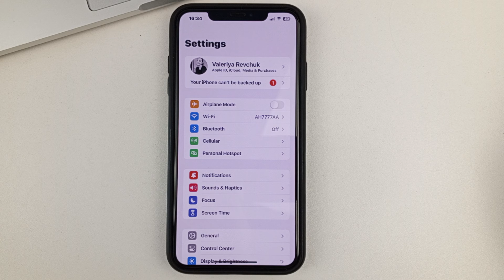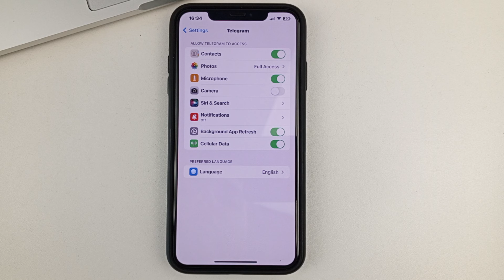How To Allow Camera Access On Telegram On Android - Full Guide